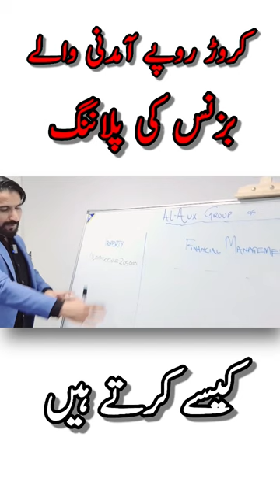How to plan a business